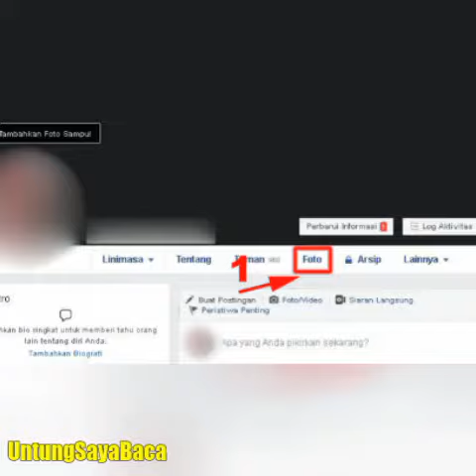Cara membuat album foto di facebook com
Ada berberapa orang yg bertanya bagaimana cara membuat album foto di facebook com. Oleh sebab itu saya usahakan untuk membuat tutorial singkat ini.

terima kasih